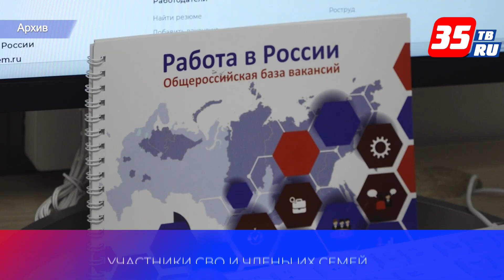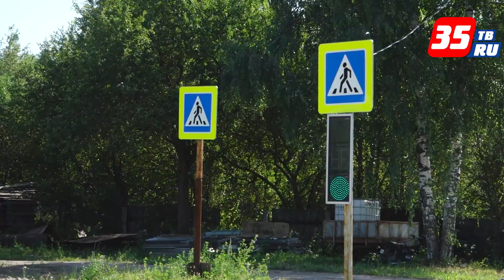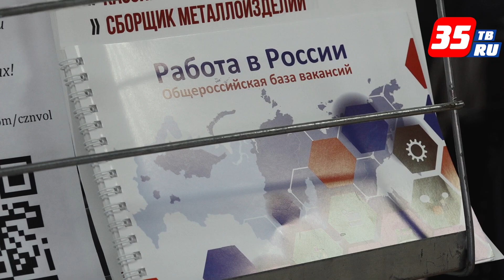Участники СВО и члены их семей могут бесплатно получить новую профессию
Вологжанин с позывным «Пантен» вернулся из зоны СВО после тяжелого ранения. Там он служил почти полгода по контракту штурмовиком. Награжден медалью «За Отвагу». Вернувшись домой, решил получить новую профессию. Помощь в трудоустройстве бойцу СВО оказывает региональная служба занятости.